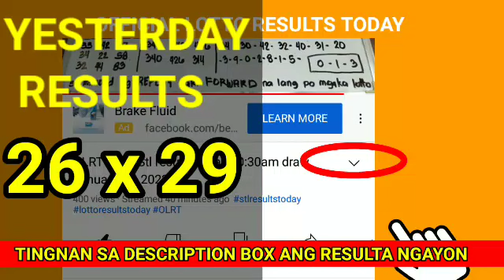Stl Pampanga results today April 1, 2022 3RD DRAW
Stl Pampanga results today April 1, 2022 3RD DRAW pcso lotto stl results today
Games results:
Pampanga
👉👉3rd draw results: 33x16👈👈

olrtStl Pampanga results today